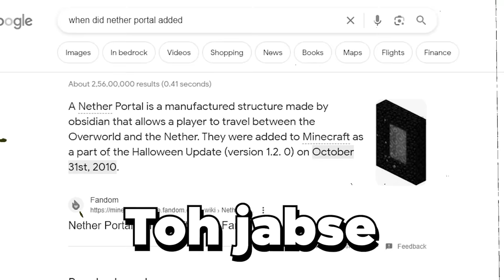I Built an Illegal Nether Portal in Minecraft Hardcore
In this video I am going to built an illegal nether portal in minecraft hardcore...

This video took me more than 40+ hours,
I request you to do like if you enjoyed this video, it motivates me a lot !

Inspired by :  @MeMello